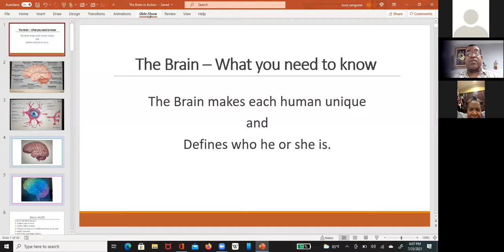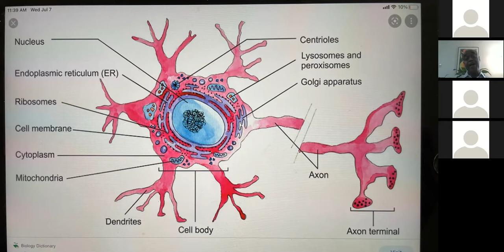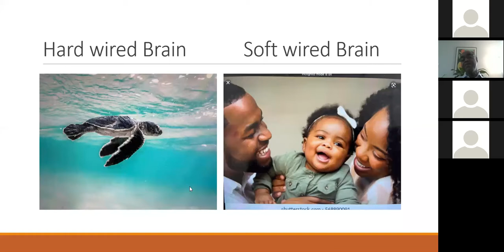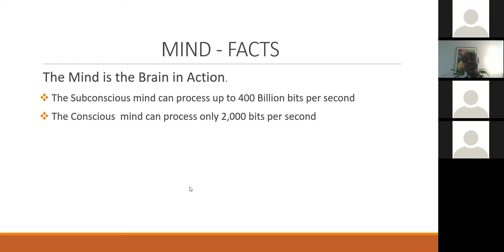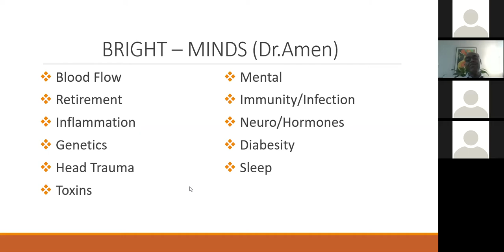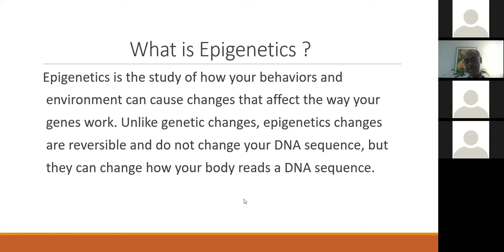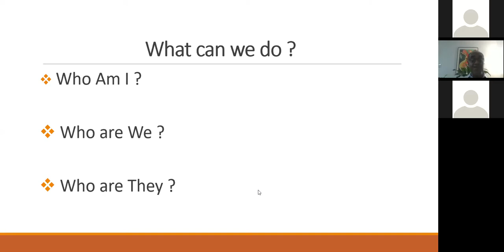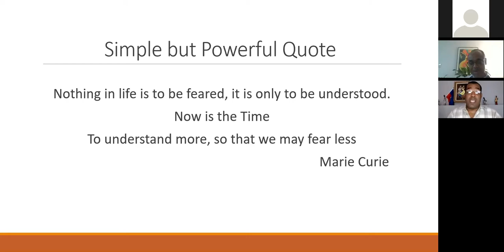What you need to know about your brain (Kisa nou dwe konnen sou Sèvo nou) - Dr Louis V. Sangosse